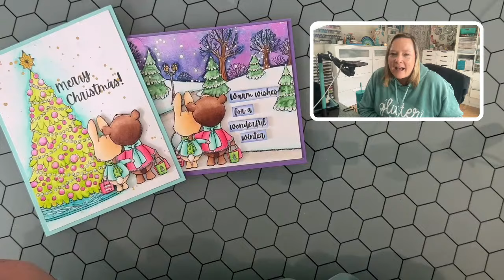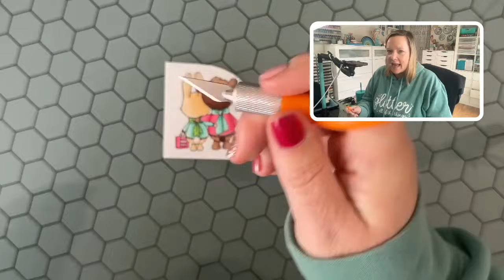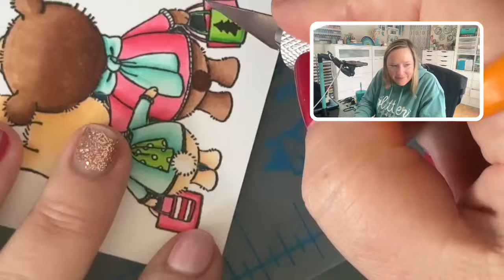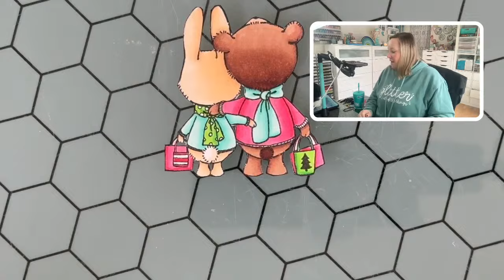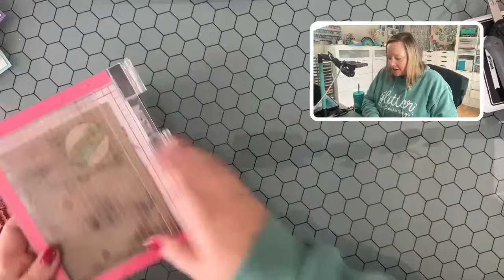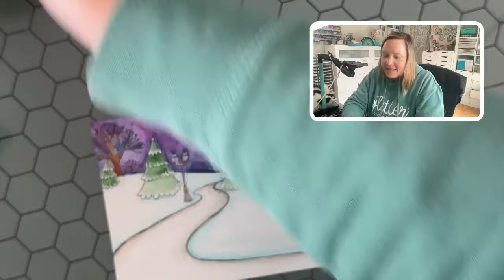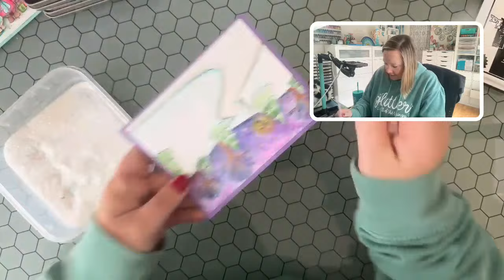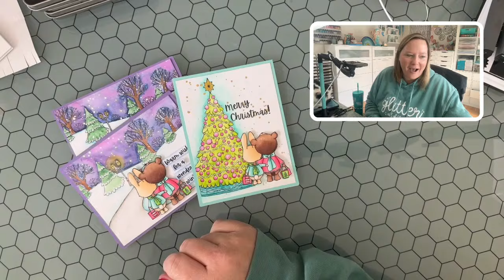Get Cracking: Holiday Scenes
Join Jenn while she shares how she created this month's Get Cracking on Christmas card with some super fun Purple Onion Designs stamps!  If we create holiday cards throughout the year, we will have less stress in the fall and more fun! More details

Mani is Olive & June, Love this brand!

• Dr. Ph. Martin's bleed proof white